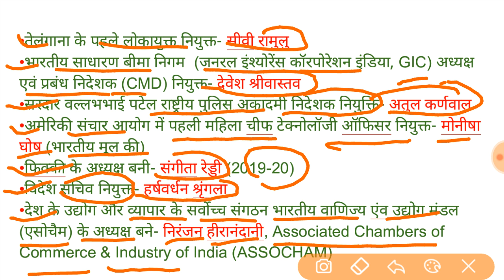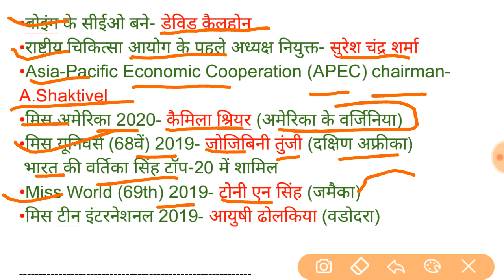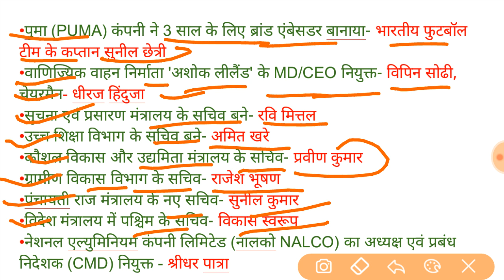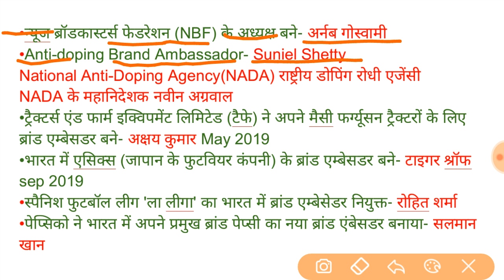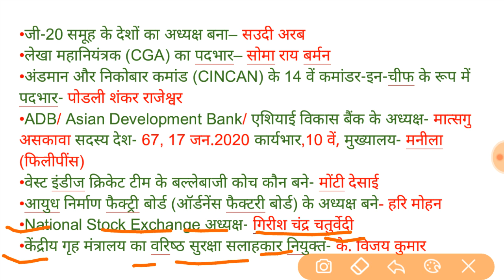दिसंबर से जनवरी 2020 तक की नियुक्तियां | Appointment 2020 | Vartman kon kya hai 2020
Hello friends,

स्वागत है,आप सभी को “One20” की दुनिया में। आज सोशल मीडिया एक ऐसा प्लेटफॉर्म बन गया है, जो पूरे विश्व को एक ही कील पर लाकर खड़ा कर दिया है। तो मित्रों आप सभी से निवेदन है कि “One20” से जुड़े ताकि देश-दुनिया की हर गतिविधियों पर अपनी पकड़ मजबूत बना सके और  देश के हर कंपटीशन को आसान और बेहतर बना सके।
BANK, UPSC,  RAILWAY, BPSC Etc.
यहां-: दैनिक, साप्ताहिक, मासिक और वार्षिक करंट अफेयर वीडियो अपलोड किया जाता है!
● Best All of u NEXT EXAM
● Trending Video One20
● Every Day Current Affairs Video